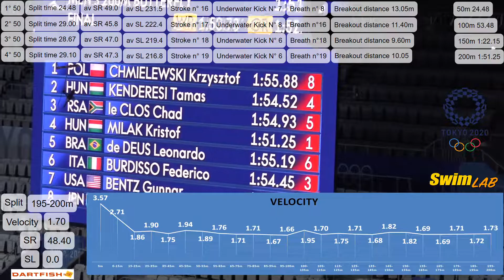Milak 200 fly Tokyo Olympics analysis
Analysis of 200m Butterfly of Kristof Milak at Tokyo OLimpics 2021